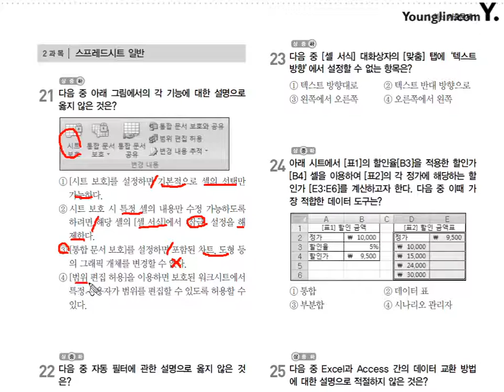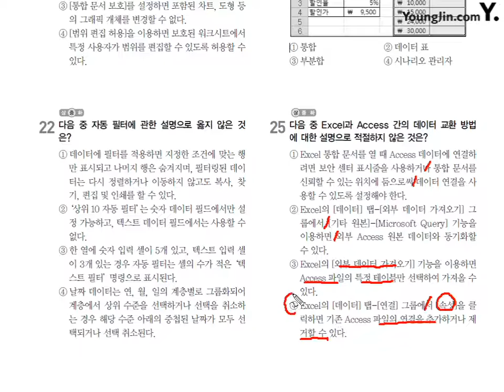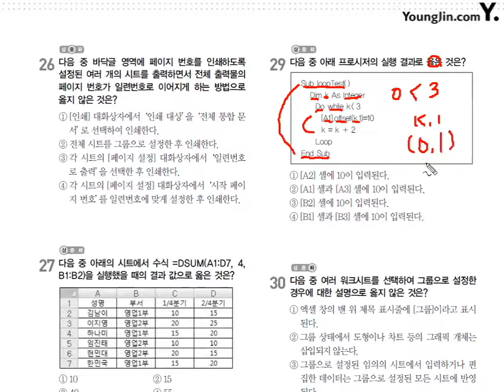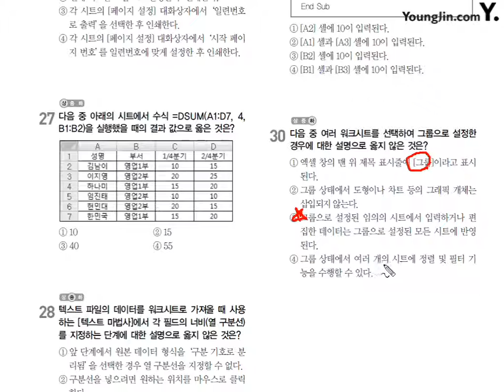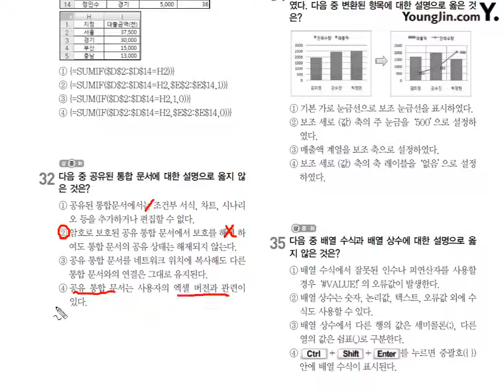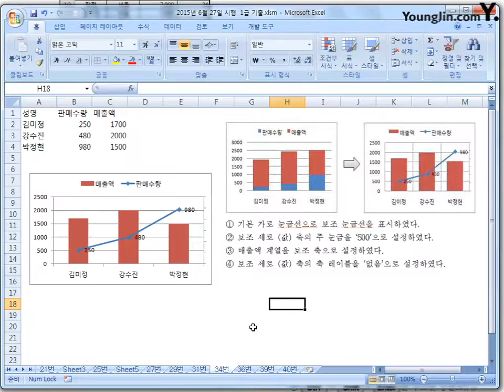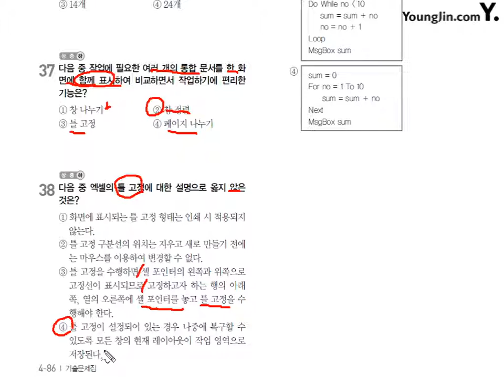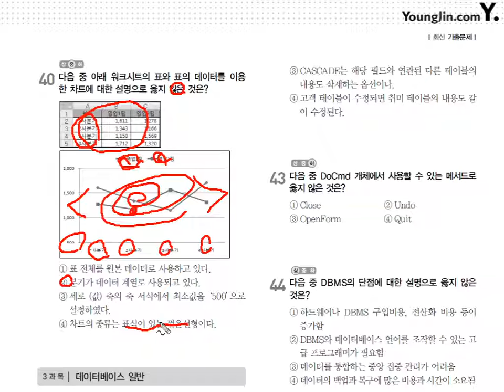2015년 6월 27일 2과목